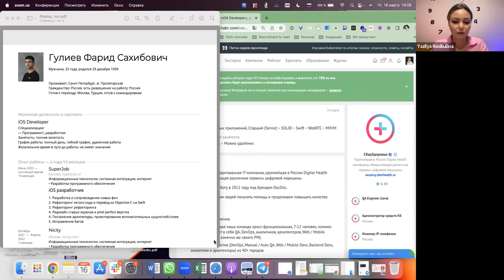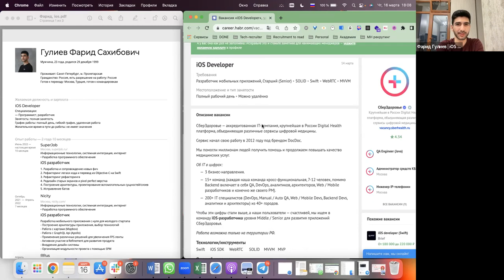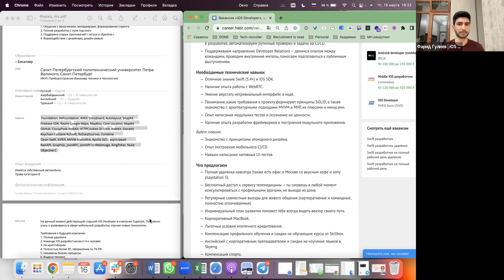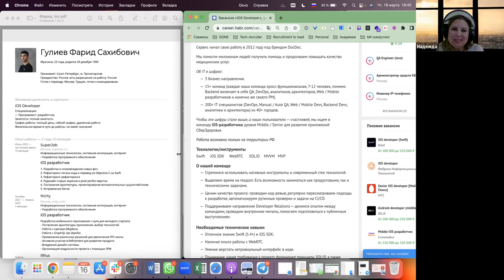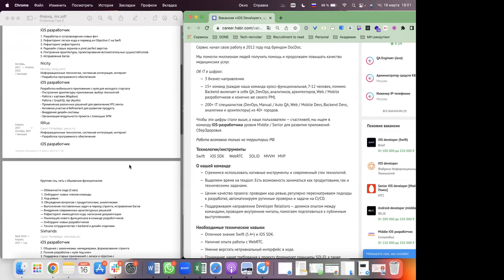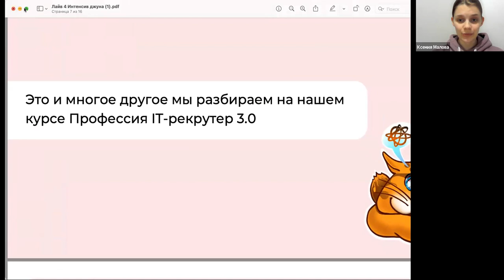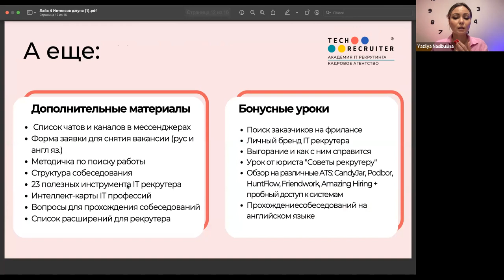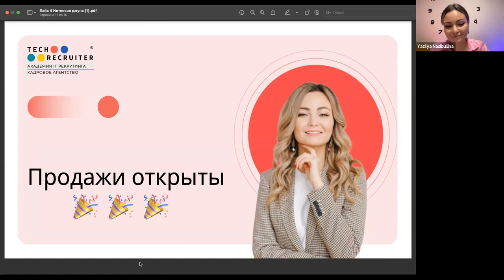Интенсив "IT-рекрутер с 0 до профи" - Открытое собеседование с iOS разработчиком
Пройдите бесплатный МИНИ-КУРС для ИТ-рекрутеров, чтобы погрузиться в профессию

Проверьте свои силы в сорсинге и получите новые полезные инструменты в боте

Расписание потоков по ИТ-рекрутингу:
30 января 2023
3 апреля 2023
5 июня 2023
21 августа 2023
23 октября 2023

Курс по Сорсингу:
Расписание потоков по сорсингу
20 февраля 2023
24 апреля 2023
19 июня 2023
25 сентября 2023
20 ноября 2023

Мастер-класс по Международному рекрутинга

Для проведения корпоративных тренингов, личных консультаций, выступений пишите в личные сообщения в телеграм аккаунт @tech_recruiter